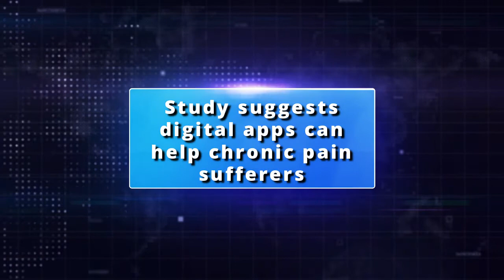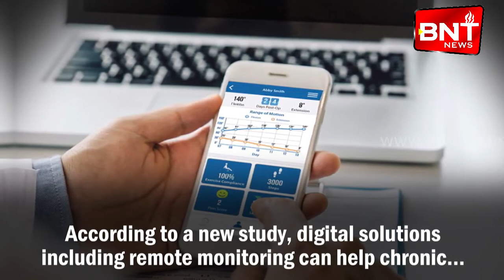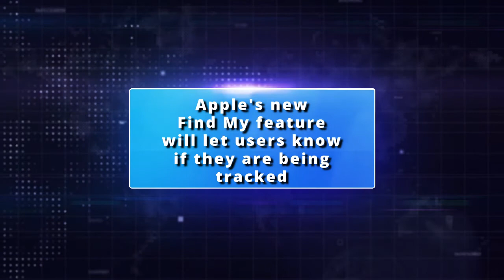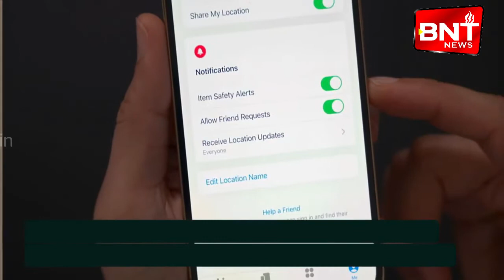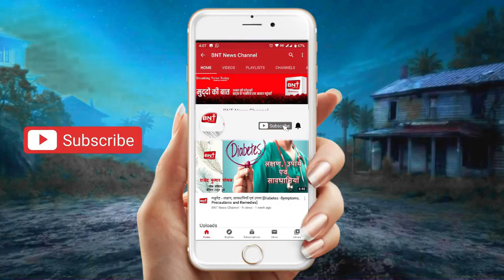खास खबरे Breaking News Today